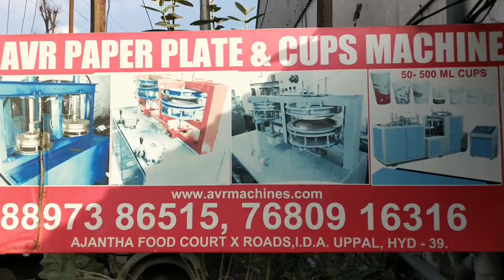Demo Training Classes | Disposable Plates Manufacturing Processes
GET IN TOUCH WITH OUR BEST SUPPORT TEAM
AVR Machines

ABOUT US
Incepted in the year 2001, in Hyderabad (Telangana, India), we “AVR Machines” are known as the reputed manufacturer and supplier of premium quality range of Paper Plate Making Machine, Paper Cone Making Machine, Paper Tray Making Machine, Paper Napkin Making Machine, Paper Tube Making Machine, etc. The offered machines are manufactured using high-quality components and the latest technology in observance of the set international norms. The components that are used to manufacture these machines are procured from the trusted vendors of the industry. Known for their features like ease of operation, high performance, sturdy construction, long service life, and less maintenance, these machines are highly demanded in the market. As per the needs of our clients, we provide these machines with different specifications. Our offered machines are stringently checked by our quality controllers against different quality parameters.